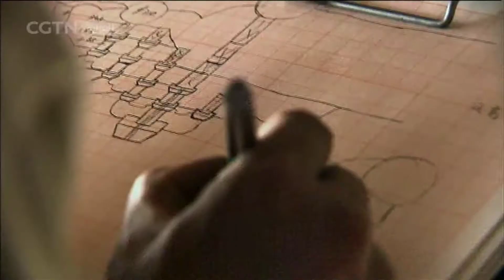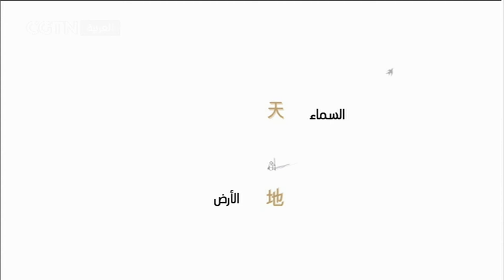قصص القصر الإمبراطوري---- الإبداع الفني والمهارة الرائعة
قصص القصر الإمبراطوري    سلسلة تلفزيونية تتناول قصصا أسطورية وأخرى لم يعرفها أحد من قبل عن المدينة المحرمة.